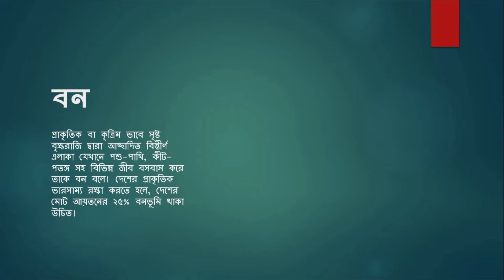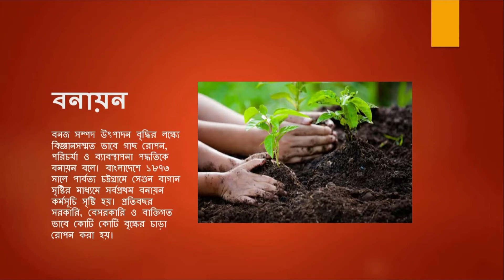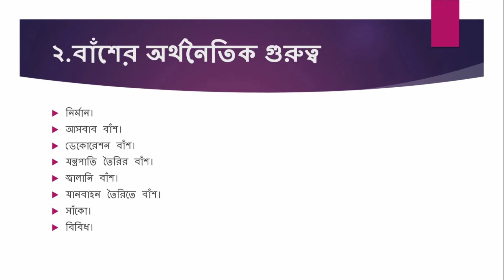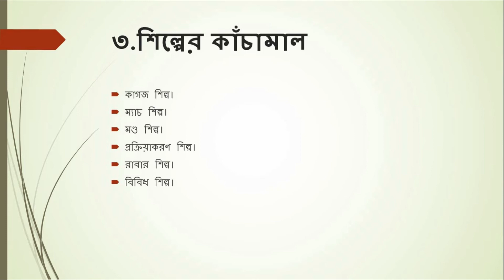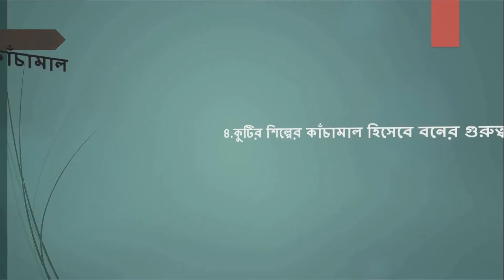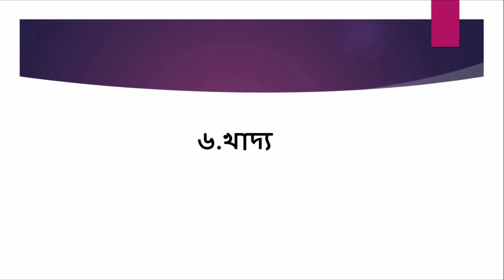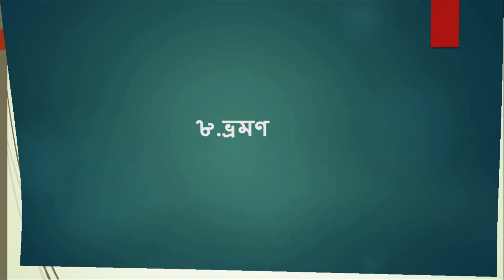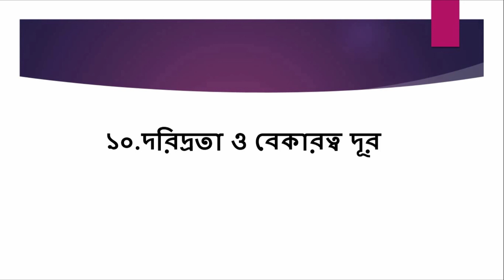শ্রেণি: ১১শ--১২শ; অধ্যায়: ৪; আজকের বিষয়ঃ বনায়ন; কৃষি শিক্ষা ২য় পত্র; পাঠ: ১